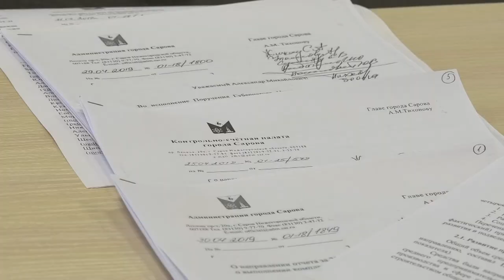Когда в Сарове появится новый ФОК?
Появится ли, наконец, в Сарове долгожданный физкультурно-оздоровительный комплекс?  Этот вопрос горожане задают уже на протяжении нескольких лет. Строительство ФОКа по предварительным подсчётам обойдётся в один миллиард рублей. Таких денег на эти цели нет ни в городской казне, ни в региональном бюджете. Необходима помощь третьей стороны - частного инвестора.  Как долго администрация будет продолжать его поиски и увенчаются ли они успехом?